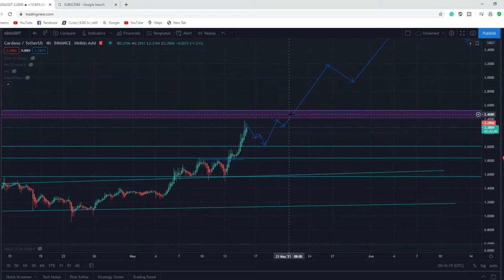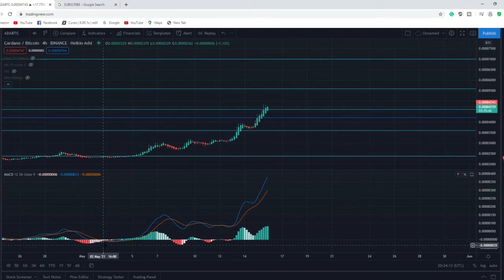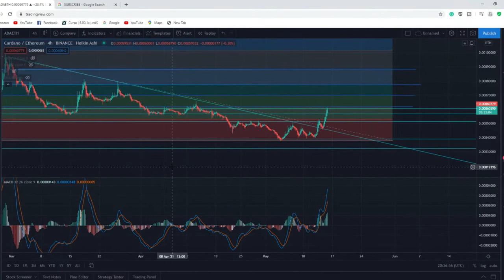CARDANO PRICE PREDICTION 2021 June